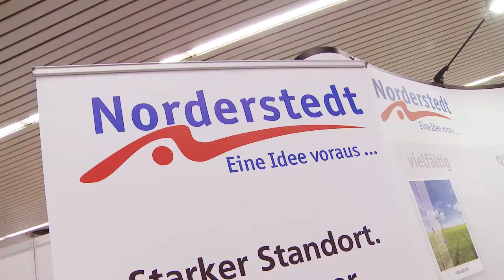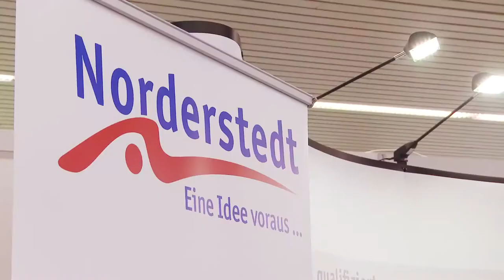B2B NORD Messe | Unternehmensvorstellung: Stadt Norderstedt